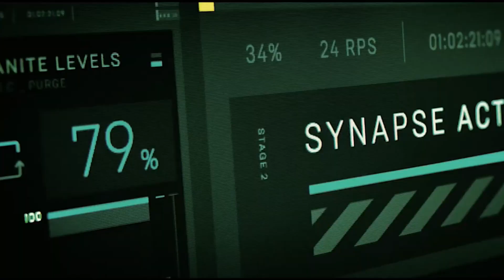Rowdy Rathore 2 Official Trailer | Akshay Kumar | Sonakshi Sinha | Prakash | Announcement Update